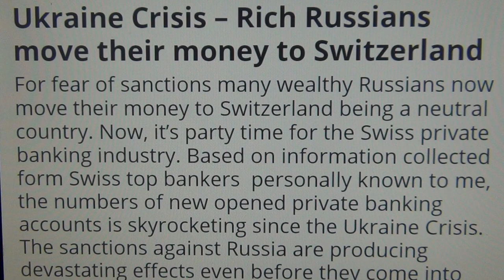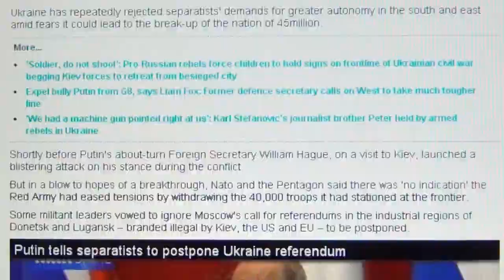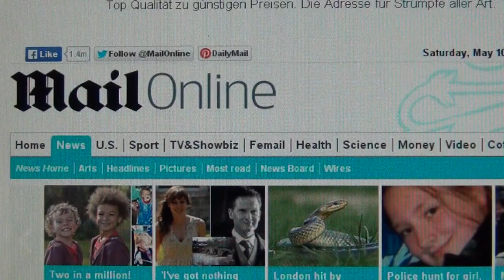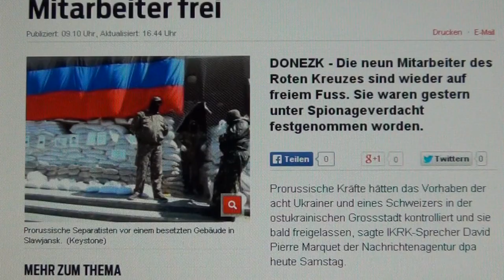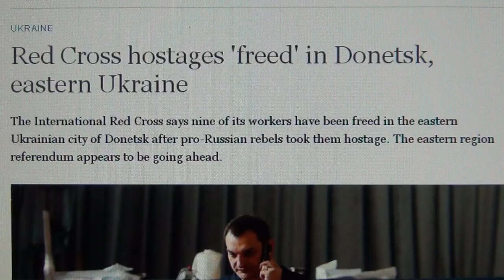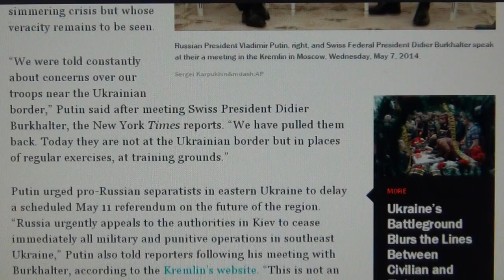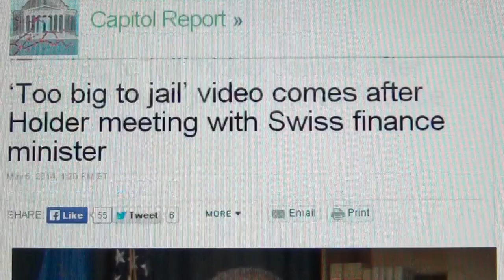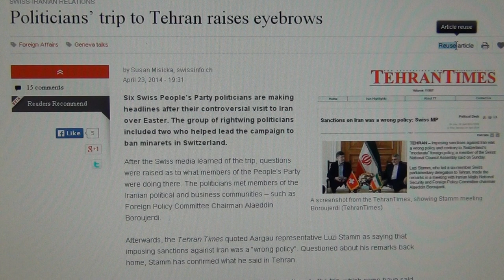Octogon orders and Putin obeys, OSCE & Switzerland against "The Great American Satan"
PUTIN HAS JUST BETRAYED THE ETHNO RUSSIANS OF DONETSK AND THE UKRAINE, BECAUSE OCTOGON ORDERED HIM SO